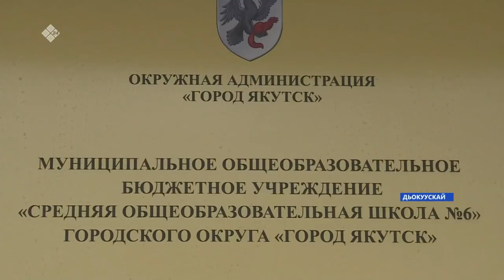«Саха сирэ» информационнай биэрии. Атырдьах ыйын 18 күнэ, 18:00ч.